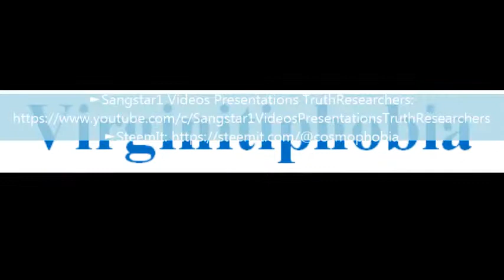To say a word Virginitiphobia